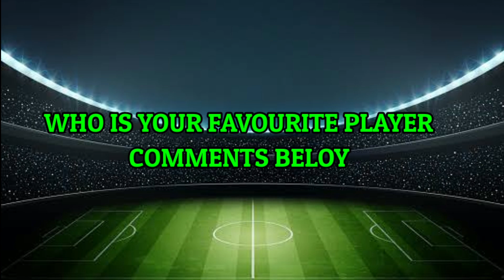Legend Cricket League 2022 | India Maharajas New Final Squad | India Maharajas Best Squad 2022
India Maharajas Squad-

Sourab Ganguly, Virender Sehwag, Mohammad Kaif, S. Badrinath, Yusuf Pathan, Naman Ojha, Irfan Pathan, Harbhajan Singh, RP SINGH, S. sreesanth, Joginder Sharma, Ajay Jadeja, Reetinder Singh, Ashok Dinda, Pragyan Ojha,